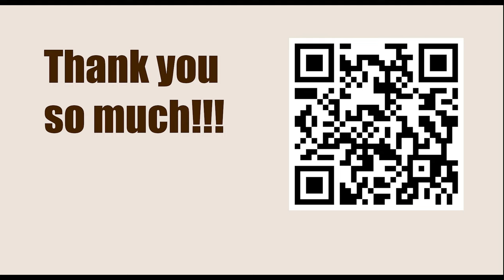Game 1c || Greco vs NN, 1620 || GARY KASPAROV on My Great Predecessors - Part I